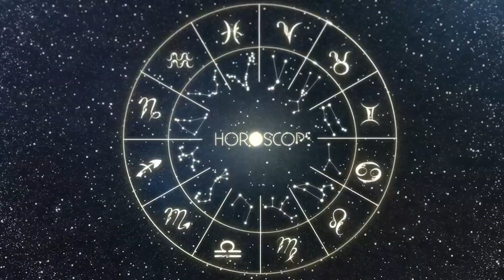HOROSCOPO DO DIA - VIRGEM - 08 AGOSTO | PREVISAO DIARIA 08/08/23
Horóscopo do dia, 08 de Agosto de 2023,
horoscopo diário, horóscopo do dia de hoje.